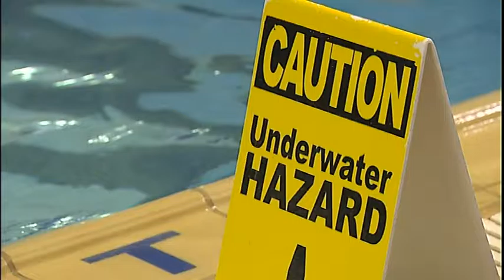2015: Southern year in pictures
A selection of stories I shot as the Dunedin-based cameraman over 2015 for 3 News, New Zealand.

Stories from reporters Dave Goosselink, Sophie Lowery, Emma Cropper, Ashlee Tulloch and Brooke Gardiner.

Shot on location in and around Mt Cook, Dunedin, Woodlands Southland, Christchurch, Wanaka, Curio Bay, Naseby, Queenstown, Invercargill, Tiwai Point, Ulva Island, Murchison Mountains and the Otago Peninsula.

Featuring DOC hut removal from Mt Cook; the Royal NZ Navy leaving Otago harbour on their way to Antarctica; Paraplegic Marcel Parmentier having the chance to get back on his feet; the Highlanders taking home the Super 15 trophy; Dunedin flooding; Speights Coast to Coast; GODZone; Southern wildlife and killing a camera whilst filming on the back of a motorbike in driving Southern rain on the Tour of Southland.

All video content copyright MediaWorks, TV3, New Zealand.